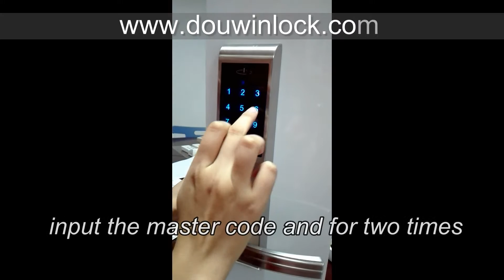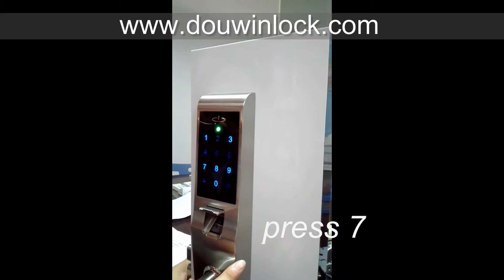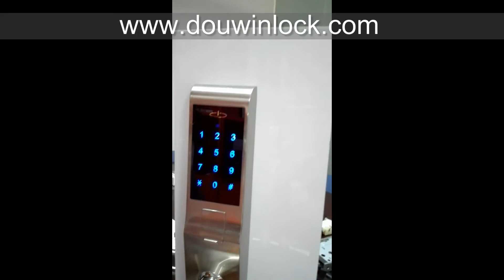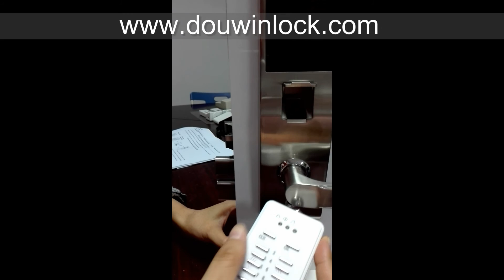DouWin Lock F822SD Operation